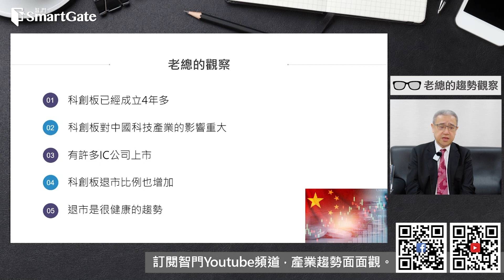鋰電池全球布局，這個國家最積極 | 2023/06/08 | 老總的趨勢觀察